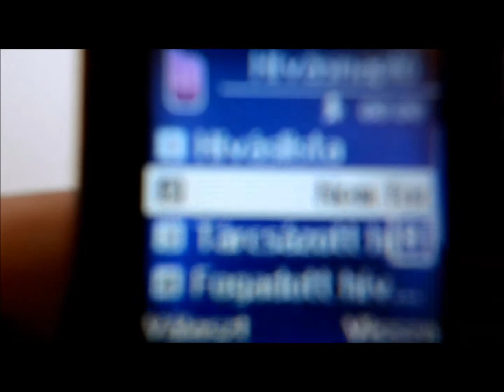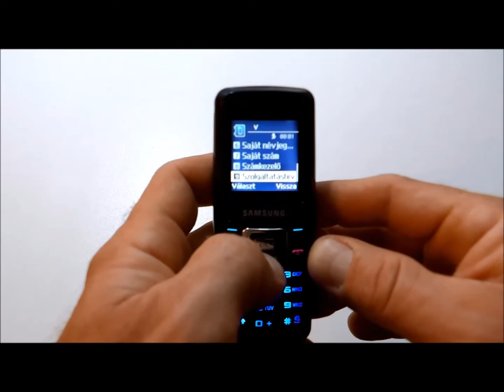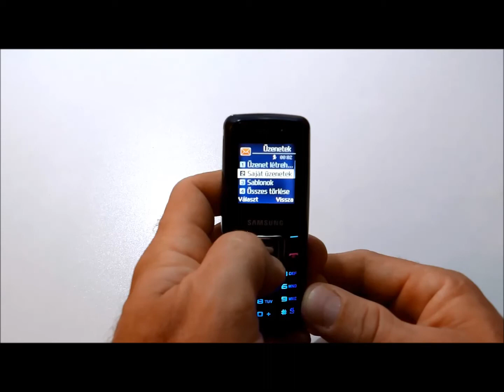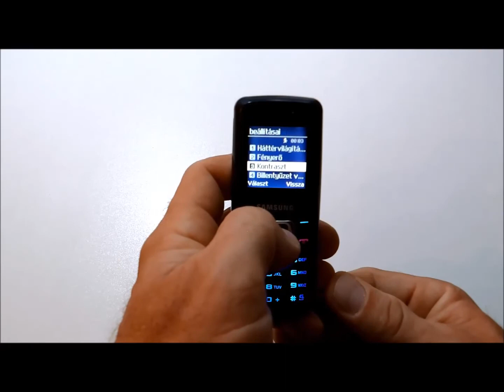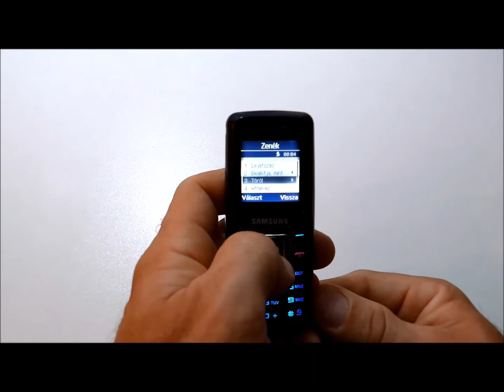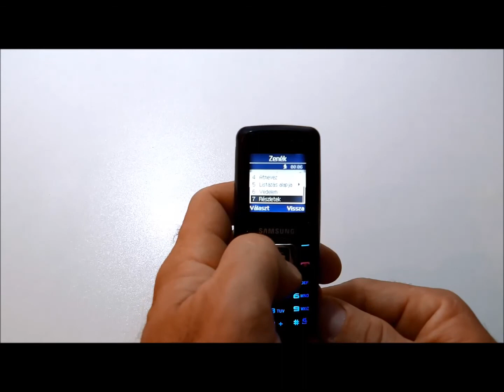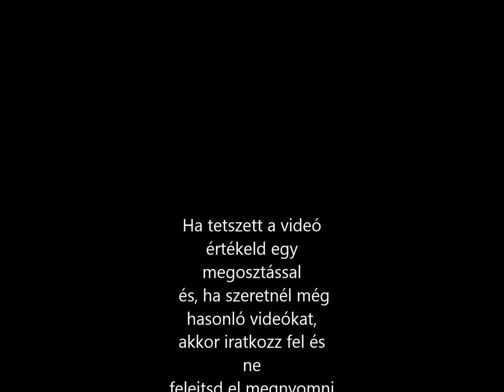Samsung SGH B130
This way, you will be notified of every new upload.